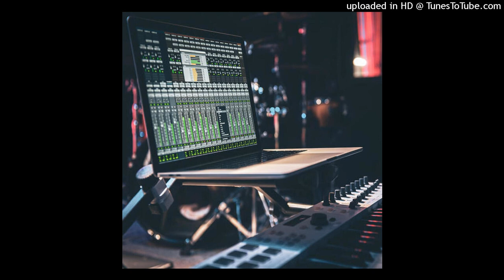MAMA by Steven Angos Ft Maxii Ihore Skay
My Mummy /Steven Angoveta X Maxii Ihore Skay / MX SOUNDS PRODUCTIONS